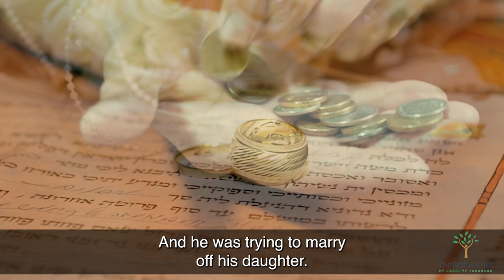The Thief and the Lottery